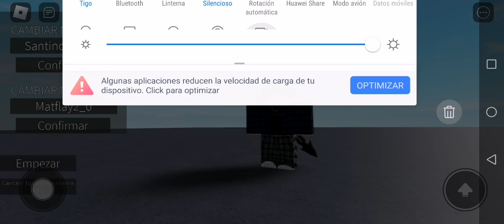Bueno hoy vamos a lanzar a mi amigo el matflayarno asi que... byeee